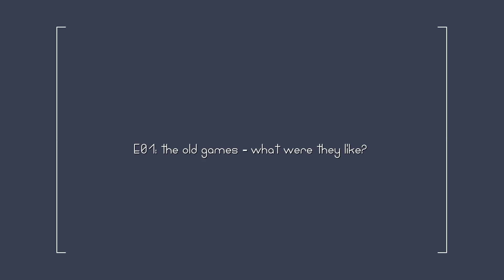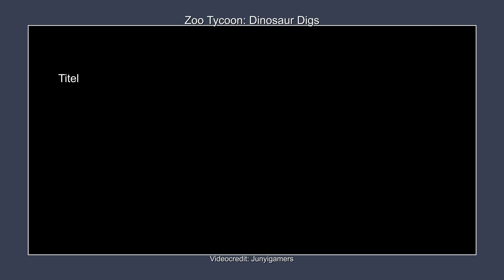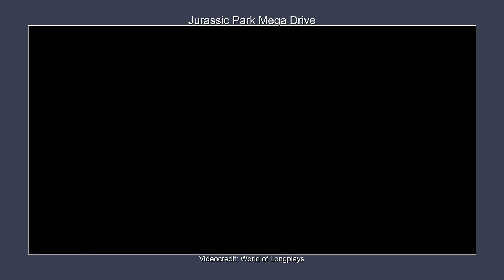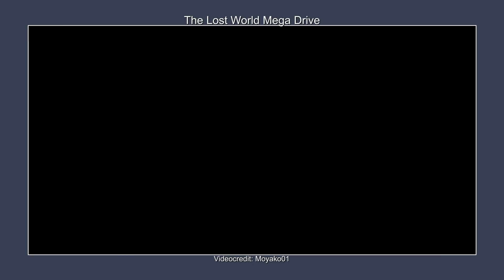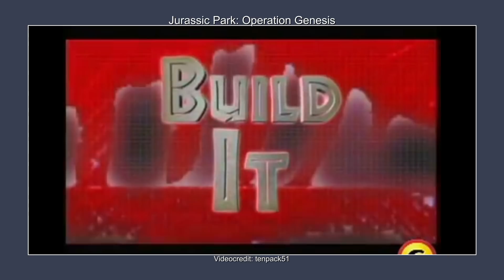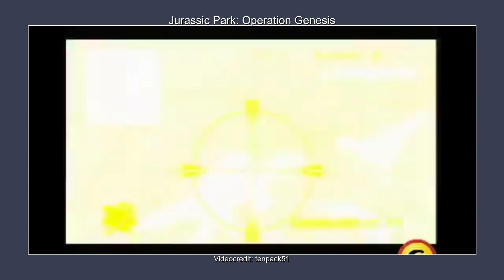🦖🐪 Jurassic World Evolution Pre-Show | 01: What were the old games like? (ft. Chris Sawyer)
Welcome to Jurassic World Evolution: The Pre-Show of the upcoming and highly anticipated Jurassic Park / World game by FrontierDevelopments.

In this series which will have 5 episodes over the next 5 weeks, we are taking a look onto different aspects around the Jurassic Park / World genre to be perfectly prepared for the game launch in summer.
I´m so happy, that no other than Chris Sawyer, the other one, will accompany me throughout this little series alongside some other special guests including members of Frontier Developments! Be exited. And this is what you are gonna see:

E01: the old games – what were they like?
E02: the films – what to expect?
E03: the breeding system – how will it work?
E04: engine analysis – what can we expect from Cobra?
E05: summary – what will JWE be like?

Don´t forget to throw some comments down below, to let us know, what you played back then and what you want from JWE!

Jurassic World Evolution is an upcoming business simulation video game developed and published by Frontier Developments. The game is based on the 2015 film Jurassic World, and is scheduled for release during the second or third quarter of 2018.
Jurassic World Evolution will allow the player to construct a Jurassic World dinosaur theme park with attractions and research facilities much like its predecessor, Jurassic Park: Operation Genesis.[1] In addition to management and simulation, the game will also feature creature development.[2] The game will feature 30 different dig sites, with each being locations for dinosaurs to unlock.[3] The game will be set on the fictional island of Isla Nublar, previously featured in Jurassic Park and Jurassic World.[1] Other locations will include the surrounding islands of the fictional Las Cinco Muertes Archipelago.[4]

🦖🐪 Jurassic World Evolution Pre-Show | Part 01: a look back at old Jurassic Park Games

+ If you want to have a certain song, pleas fill in the timestamp and video link into this excel – I will put those infos in every once in a while:
🎢My current Planet Coaster projects: 🎢

About me:
Heyo, I´m Rudi Rennkamel, 28 years old and I love to play games. Within the last 1 ½ half years it appears that I stumbeled into Youtube somehow. Before I only played some GTA, FIFA and Minecraft along some smaller games and Mario Kart of course. But after being contacted by Frontier Developments in 2016 to join them at Gamescom (maybe because I built a Star Destroyer in Planet Coaster who knows) to stream Planet Coaster, which wasn´t released back then, I started to to Youtube videos on a regulary basis.
Today, more than a year later I accepted being a so called YouTuber. But still, everything I do is hobby and pure passion. I hope this shines through.

Ciao,
Rudi!

# PC Specs
i7 3770k
GeForce 970GTX
12 GB RAM